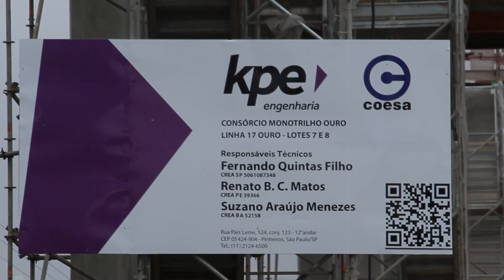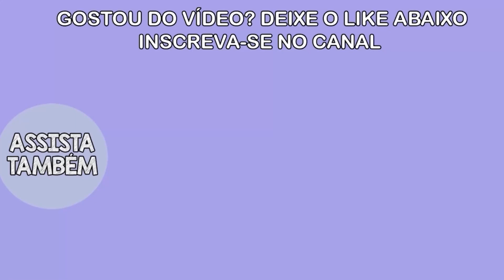Metrô SP | Lançamento da primeira viga-trilho da Linha 17 Ouro no trecho da Marginal Pinheiros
No dia 15 de setembro de 2021, ocorreu o lançamento da viga-trilho do trecho da Linha 17 Ouro que é paralelo a marginal pinheiros e também, a uma boa parte do trecho entre Morumbi e Granja Julieta da Linha 9 esmeralda. Trata-se de um passo importante para o andamento da obra, cuja conclusão é esperada para os próximos anos. O evento, que ocorreu no canteiro de obras, teve a presença de autoridades como o secretário de transportes Alexandre Baldy, o vice-governador Rodrigo Garcia e o presidente do Metrô Silvani Pereira.

Assista ao vídeo e você poderá conferir o momento em que a primeira viga-trilho é lançada, além de algumas imagens da obra e da circulação de trens no trecho entre Morumbi e Granja Julieta da Linha 9 esmeralda.